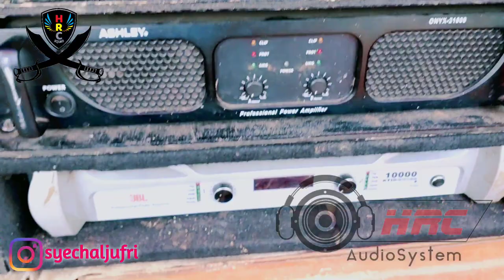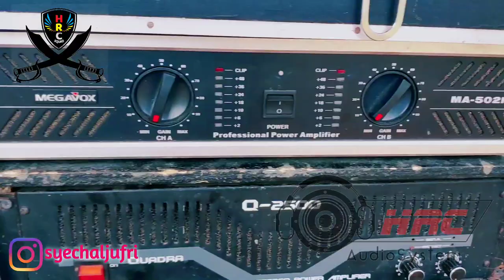HRC Audio System || Review Spek Standart 🤩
Follow Facebook : HRC Media & Syech Aljufri

HRC Admin